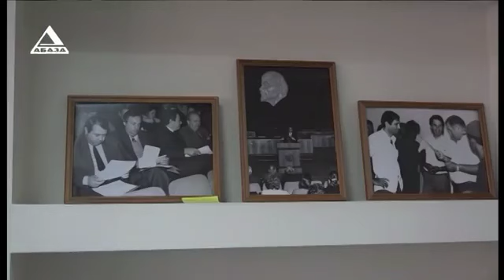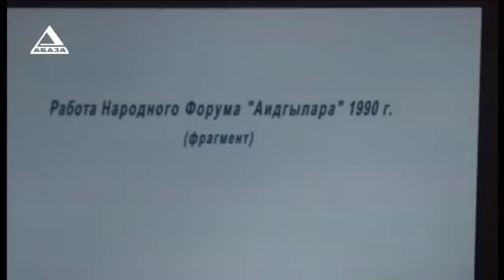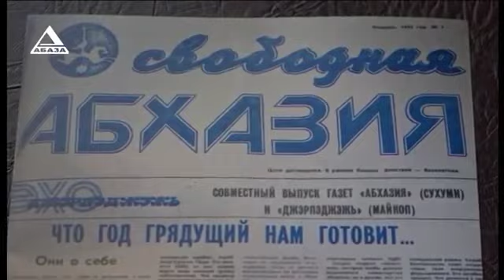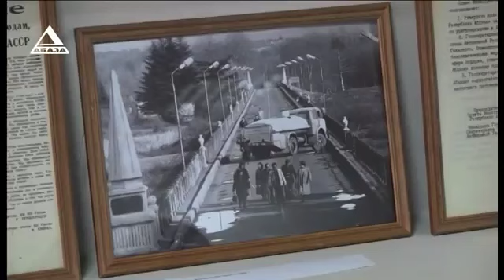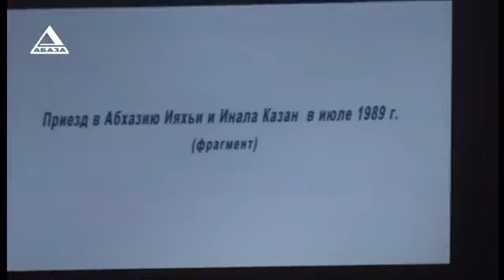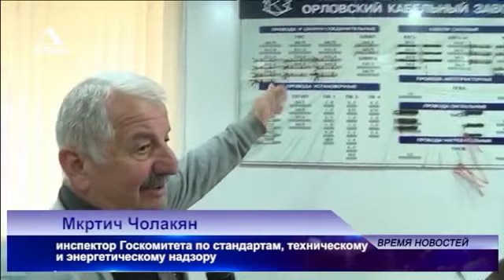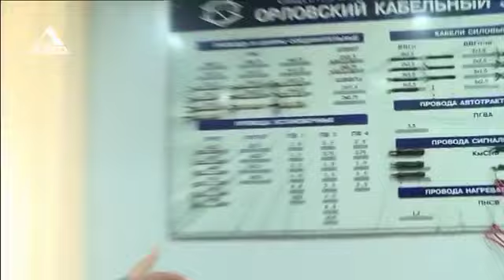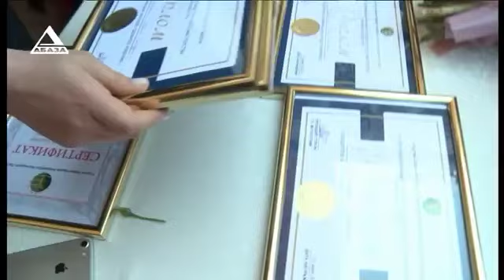ВРЕМЯ НОВОСТЕЙ от 10 05 2019